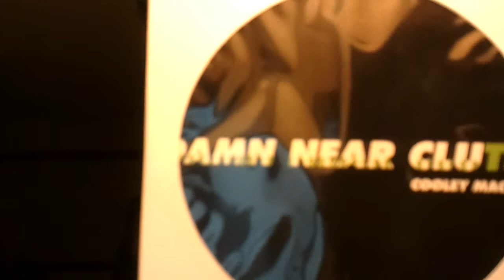DO THE MOST THURSDAY "GAS. SWAG."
Gassin on thurday . You should already know.
Cooley Mac'n.
Cooleymacn.com